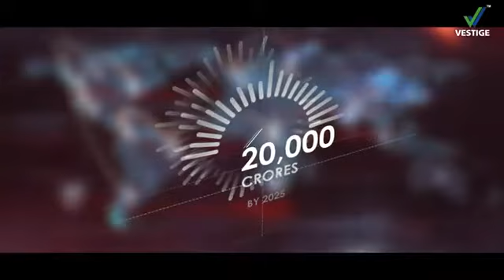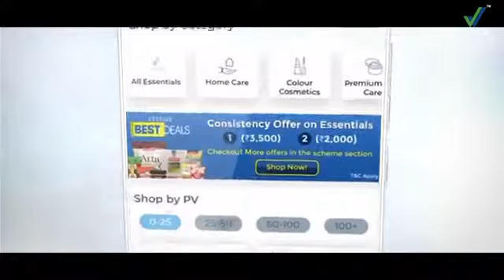vestige 16th Anniversary flim (English)